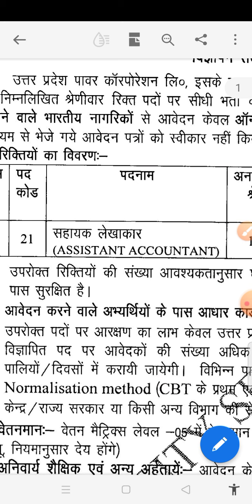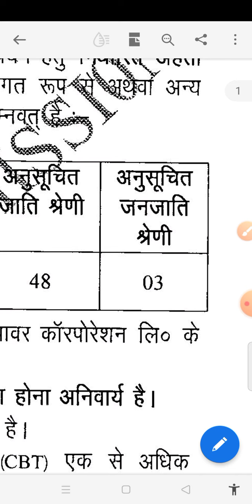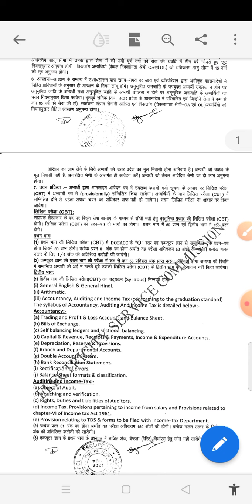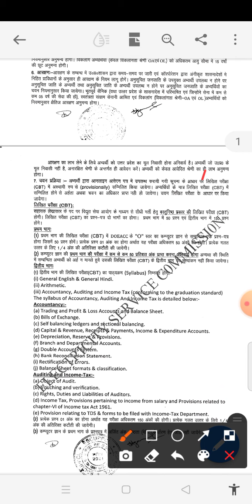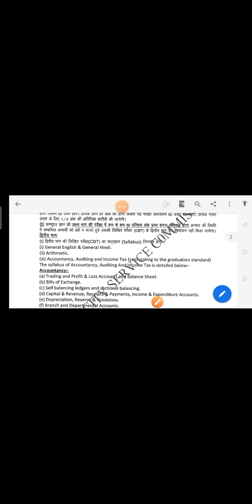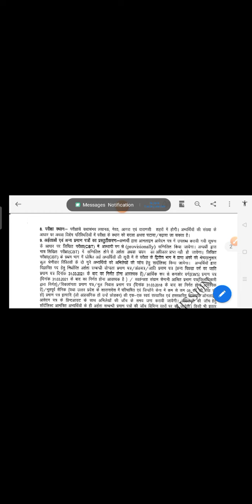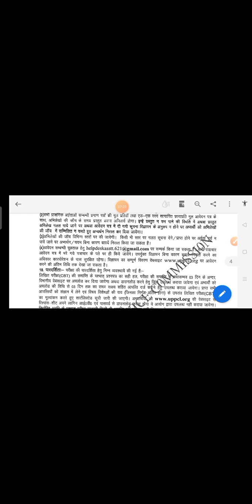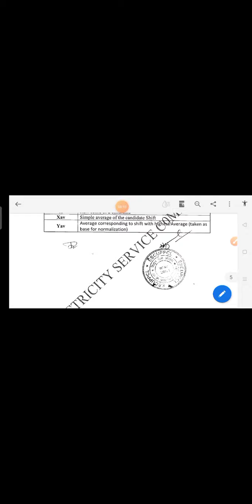Uppcl Assistant Accountant Online 2021 | Uppcl Tg2 Vacancy 2021